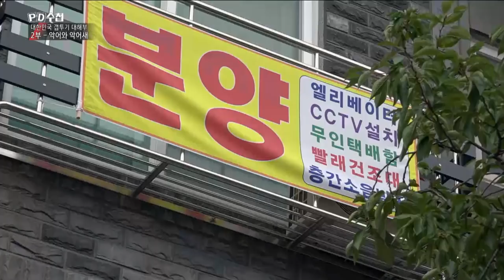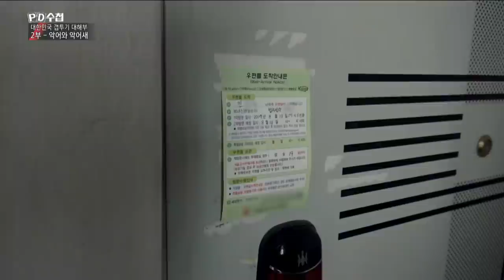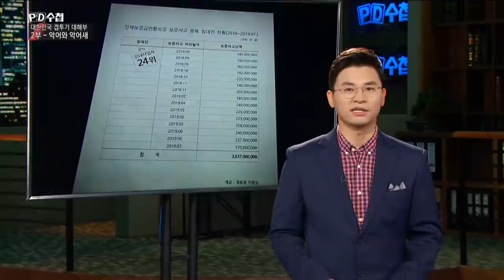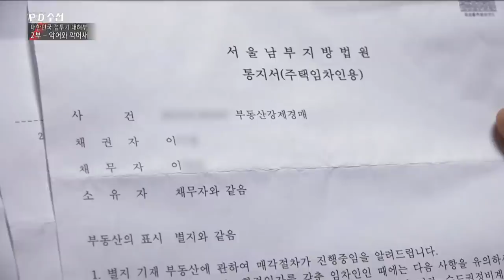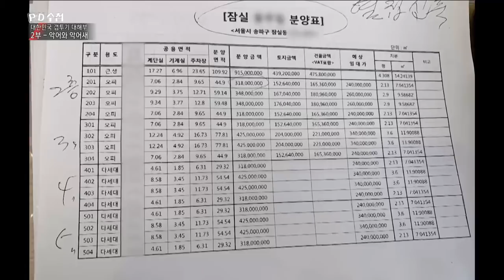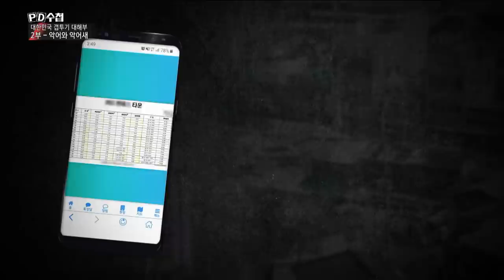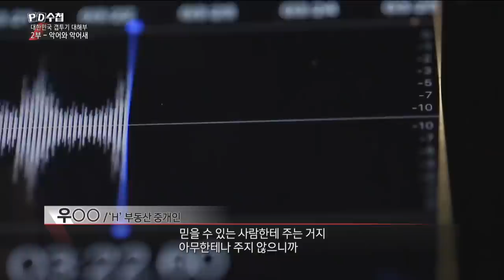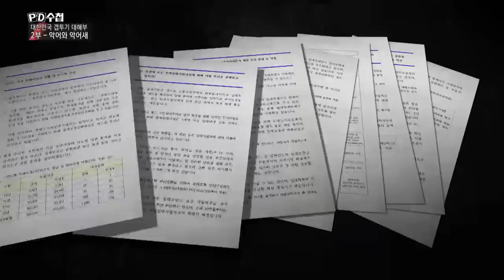[Full] 대한민국 갭투기 대해부, 2부 악어와 악어새_MBC 2019년 10월 8일 방송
✔ 관련 회차
  2019년 10월 8일
  '대한민국 갭투기 대해부, 2부 악어와 악어새'